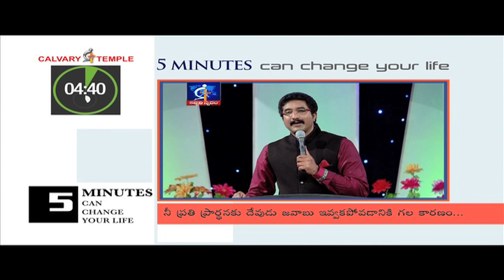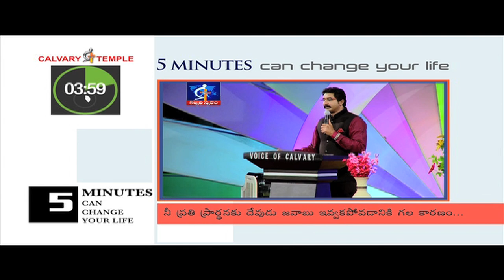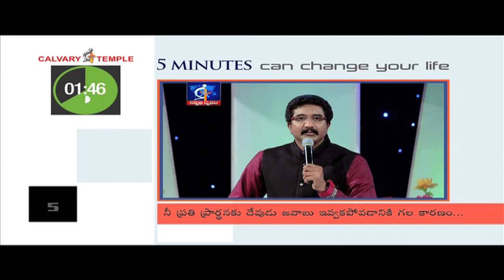The reason for which our GOD is not giving answer to your every prayer....